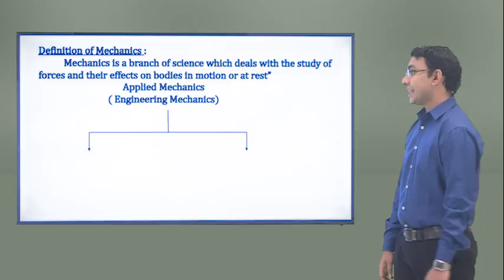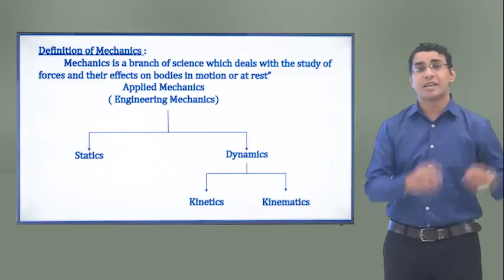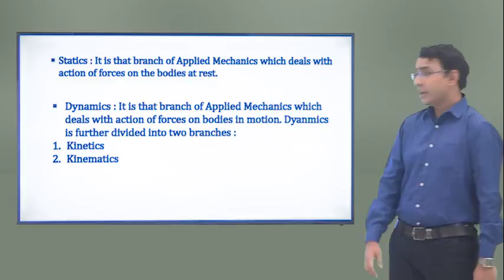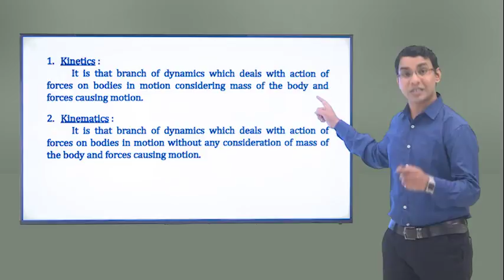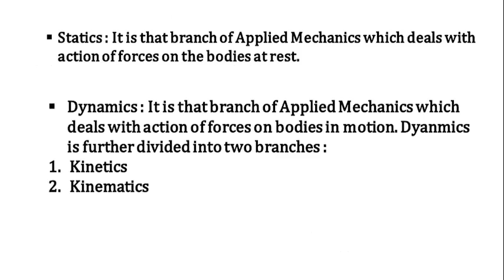Mechanics and Force System Introduction || RKDEMY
Statics, as well as the whole study of mechanics, is the study about the actions of forces and force systems on bodies and the effects of these actions.  An understanding of the characteristics of force systems and specific methods to analyze them forms the basis to master the study of mechanics.